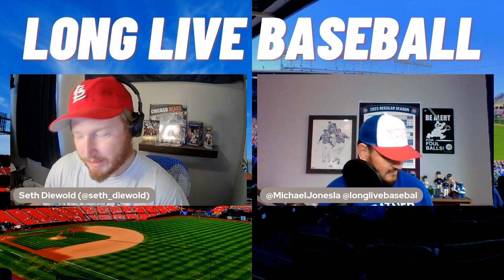St. Louis Cardinals Win the 1st Series Against the Cubbies! | Long Live Baseball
The St. Louis Cardinals won the first series of the season against the Chicago Cubs! Mike and Seth Discuss on Long Live Baseball!